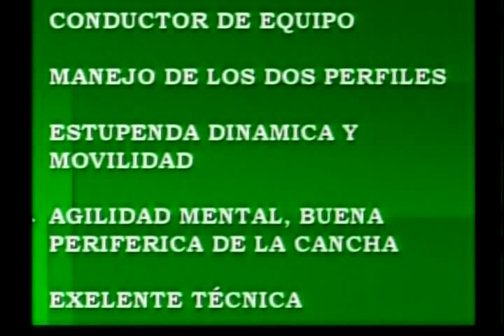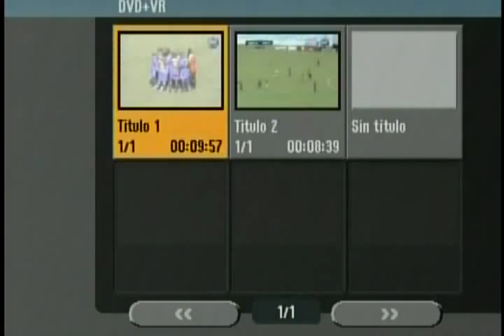FABIAN CUELLAR PARTE 3